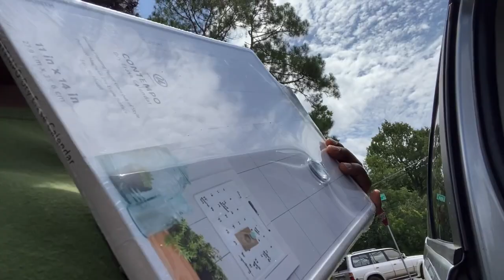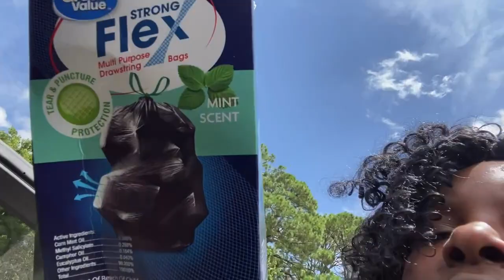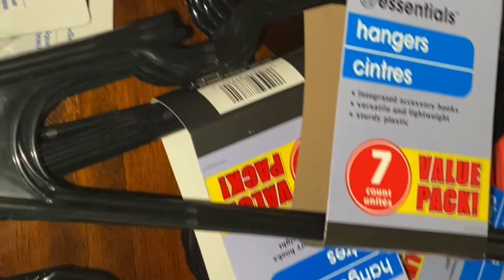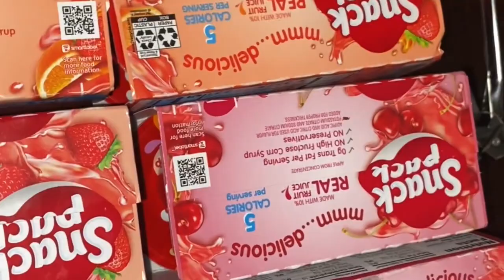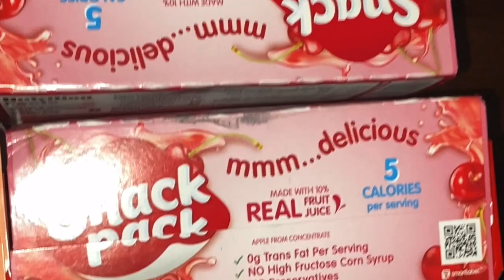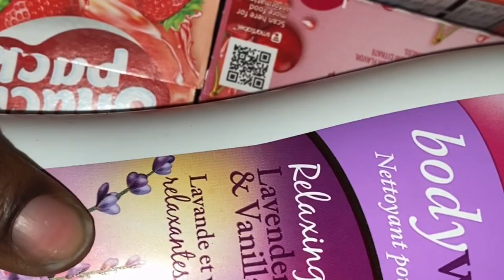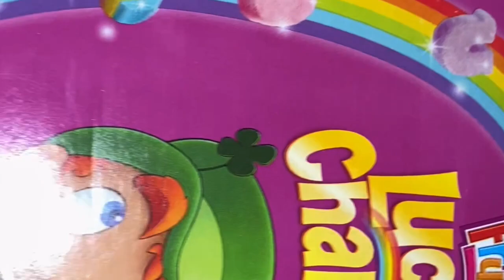Back to school snack haul | I was finally able to get these from dollar tree|They are chefs